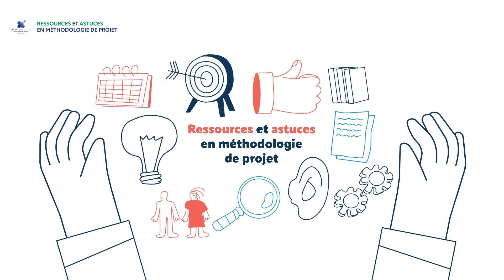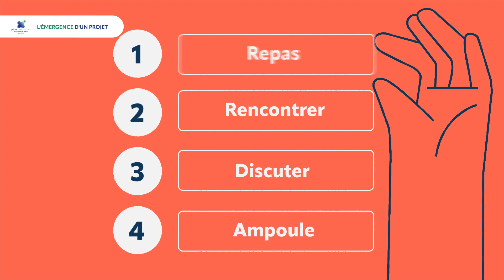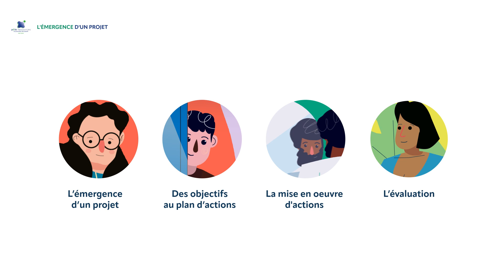L’émergence d’un projet en promotion de la santé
Comment passer d’une idée à un projet ? Repérons quelques appuis dans cette vidéo !

Entre la définition du projet, la rédaction des objectifs, la préparation du plan d’action, sa mise œuvre et l’évaluation : les étapes et outils ne manquent pas ! Mais parfois, nous avons besoin de repères pour adapter la méthodologie à nos projets, nos réalités et nos ressources. C’est pourquoi le Pôle ressources en promotion de la santé Bretagne vous invite à (re)découvrir des essentiels de de la méthodologie de projet appliquée à la promotion de la santé dans cette série de 4 vidéos « Ressources et astuces en méthodologie de projet ».

Cette vidéo a été réalisée à l'initiative du Pôle ressources en promotion de la santé Bretagne en collaboration avec la Fédération nationale d'éducation et de promotion de la santé et avec le soutien financier de l'Agence régionale de santé Bretagne

Pour aller plus loin, découvrez notre boîte à outils qui une sélection de fiches pratiques, d'exemples et de ressources sur les essentiels de la méthodologie de projet

Détails de la vidéo :
00:00 : L'émergence d'un projet
00:16 : Générique
01:03 : Faire émergence l'idée
02:29 : Définir les priorités
02:55 : Récapitulons !